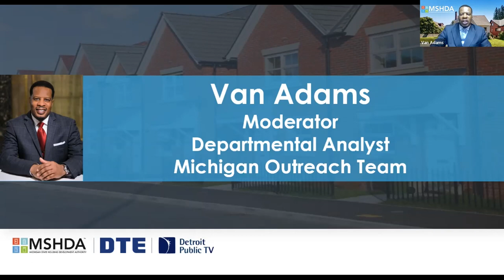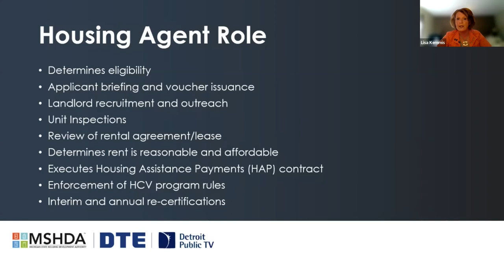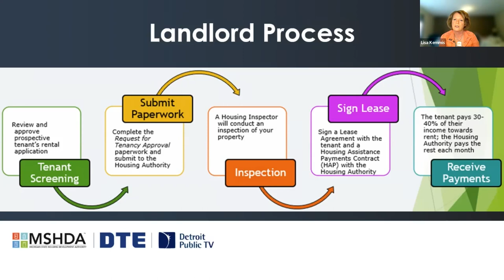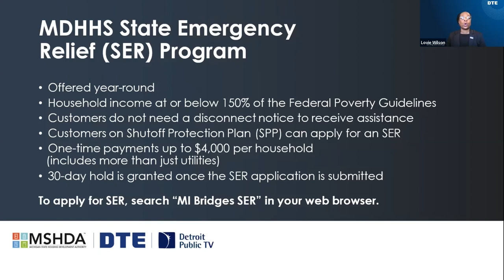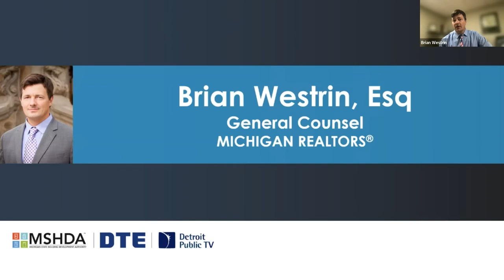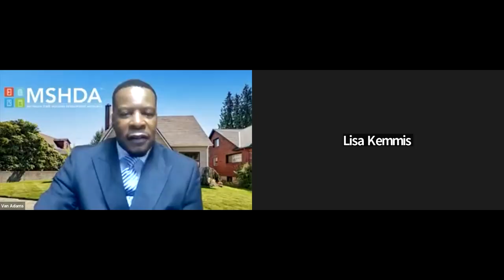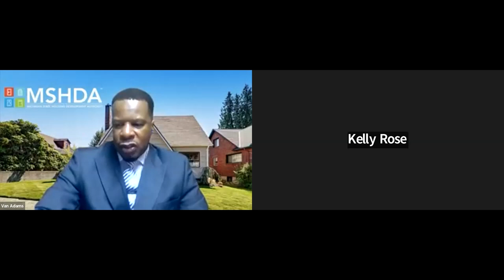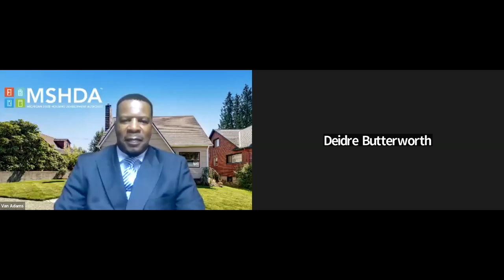Virtual HCV Landlord Outreach Event | MSHDA, DTE, Detroit Public TV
Michigan landlords! Watch the virtual Landlord Engagement and Outreach event, hosted by MSHDA, DTE and Detroit Public Television. Current and potential landlords learn how and why they want to connect with MSHDA's Housing Choice Voucher (HCV) program.